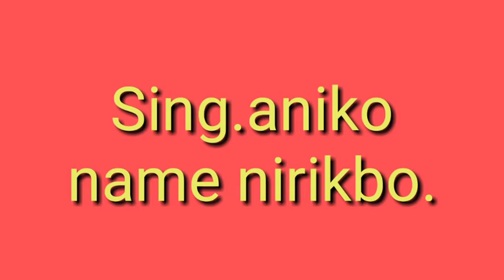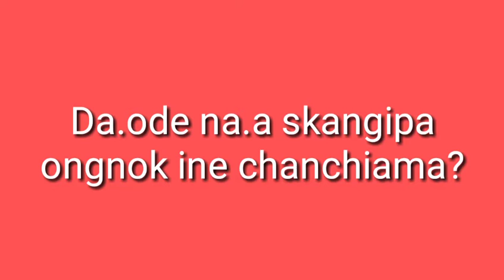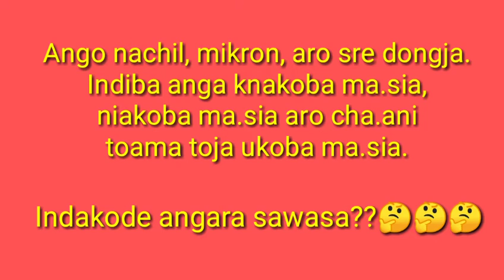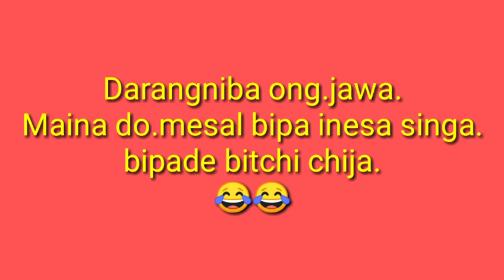Taning sakselatgipa sing.anirang. Jean nangko jagokatgen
Uploaded on 25-April-2019